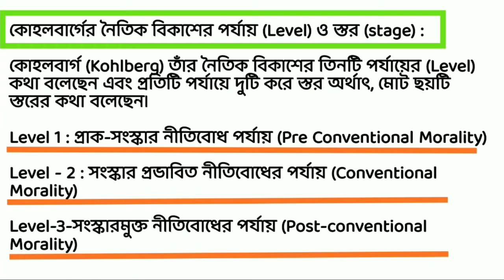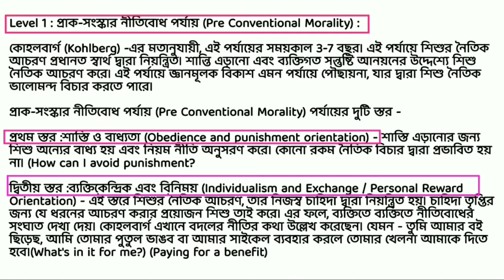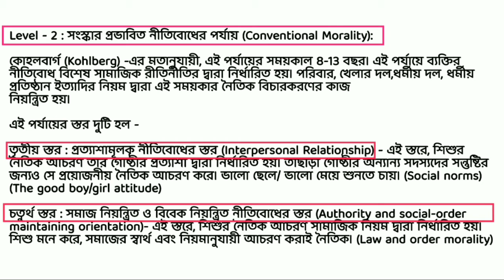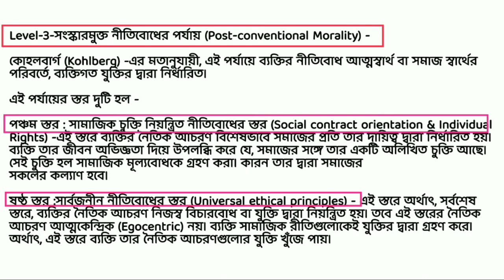Class 7 || Kohlberg's Moral Development || কহলবার্গের নৈতিক বিকাশের তত্ত্ব || ASSAM TET CDP